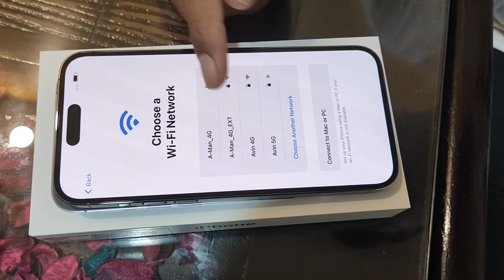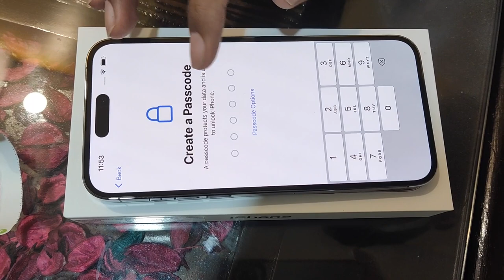iPhone 14 Pro Max unboxing & startup, Is it worth upgrading from iPhone 13 Pro Max to 14 Pro Max?